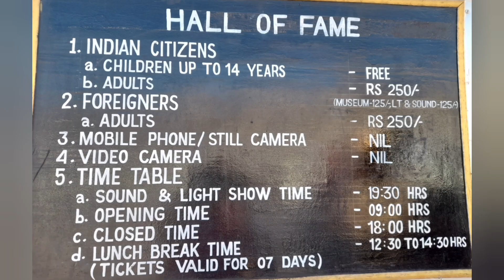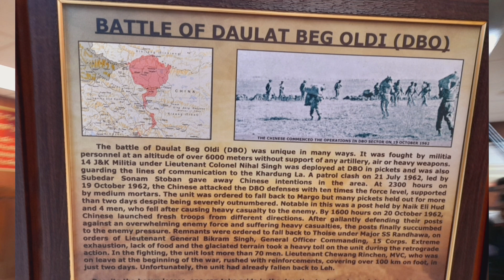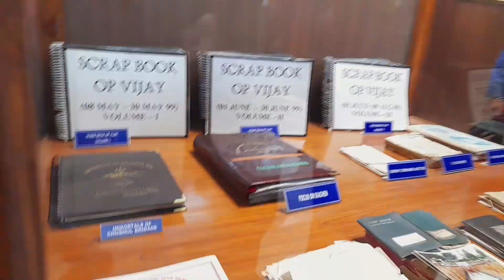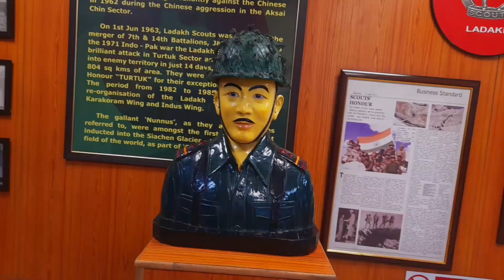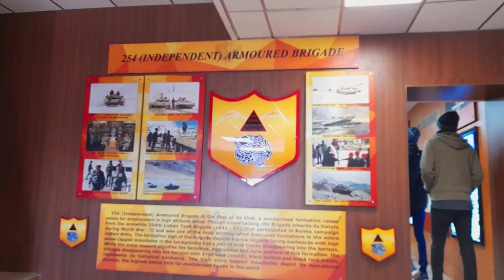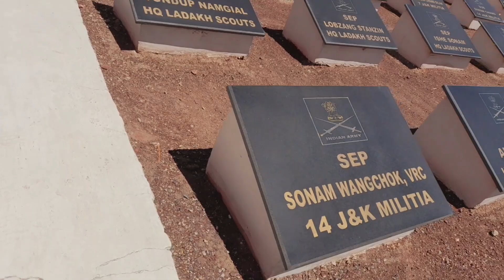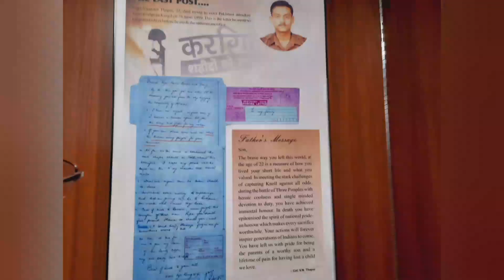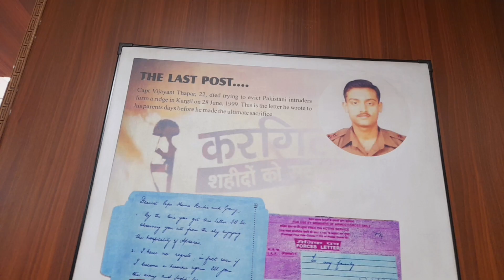Hall of Fame , Leh l May 2023 visit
One mistake while delivering the info...
wrongly I said.. 'I have showed..'
the correct is "I have shown."
kindly ignore the mistake. 🙏